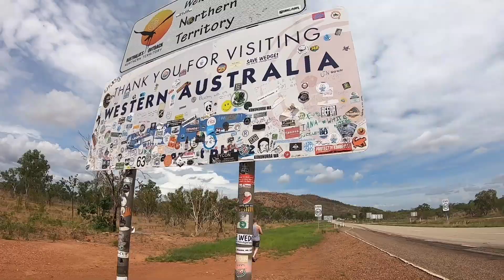Timbo in the Kununurra and the Kimberley Jan 2020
A week with my oldest and closest friend in my home town of Kununurra and surroundings.  It is meant to be wet season, but its a little slow this year. Regardless, and awesome time in the Kimberley